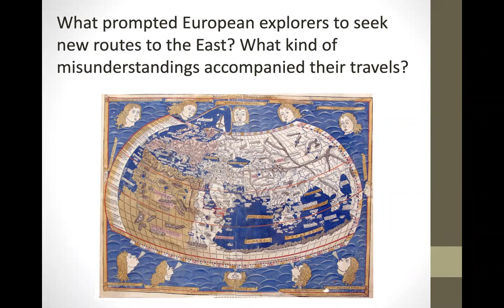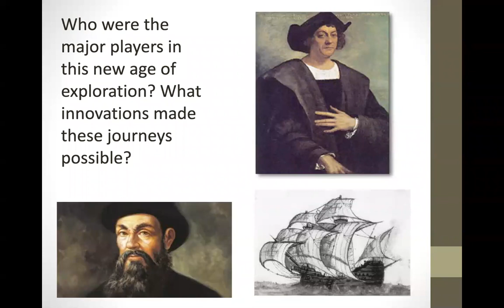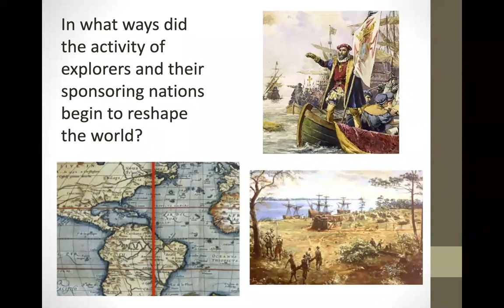Age of Exploration Video